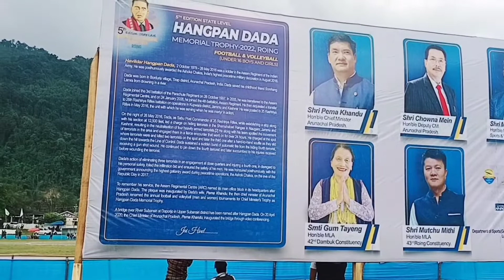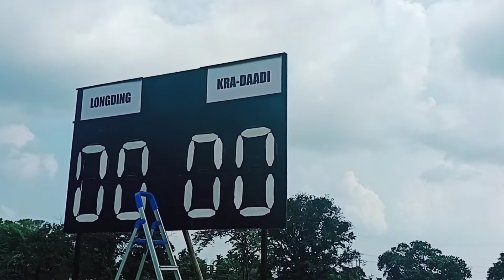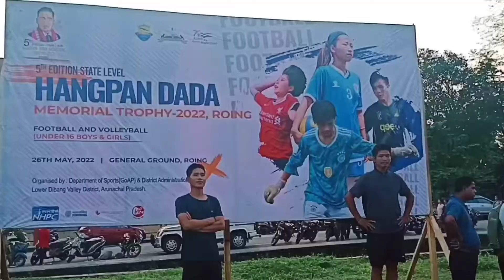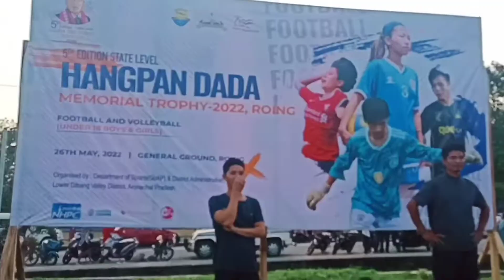Hangpan Dada memorial trophy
Hangpan Dada memorial trophy 2022 .
Roing general ground football final hangpan Dada memorial trophy